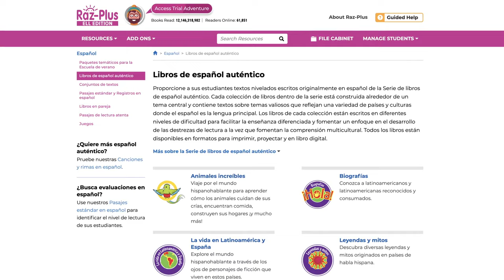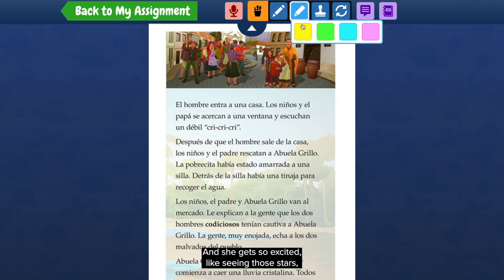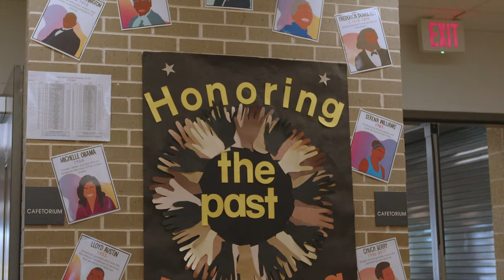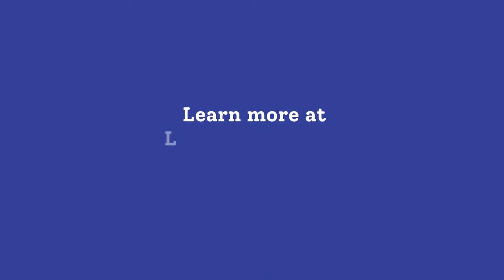Celebrating Biliteracy at Pershing Park Elementary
Supporting Dual Language Classrooms With Raz-Plus, Raz-Plus Español, and Raz-Plus ELL! 📖 🚀

At Pershing Park Elementary, there is always a reason to celebrate as people, curriculum, and technology come together to celebrate biliteracy and serve multilingual students. Learn how educators at Pershing Park leverage Raz-Plus, Raz-Plus Español, and Raz-Plus ELL to maximize the instructional strategies in their classrooms, as well as the student resources that spark engagement for both students and parents alike! Embracing dual language is embracing the community, and Learning A-Z is proud to be part of the success story of this very special school.